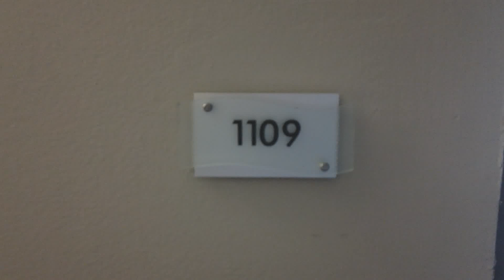Madison 2/2 Downtown Miami Florida Brokers $ 121,000